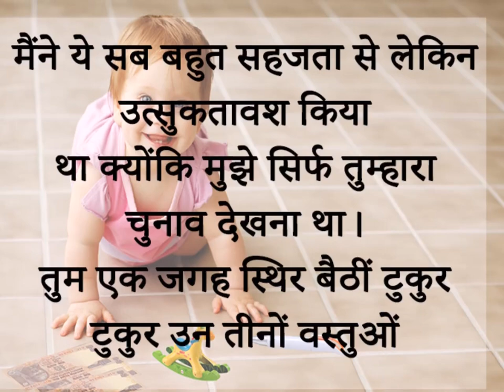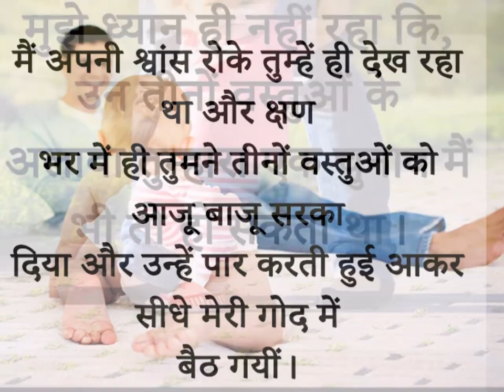अनमोल धरोहर है बेटी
बेटियां अपने परिवार की अनमोल धरोहर होती हैं। उनको खोने ना दें
ऐसी ही videos के लिए
If you would like to receive such videos on your mobile, join the Daily Suvichar Whatsapp Group, send us "start" at this number: 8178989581